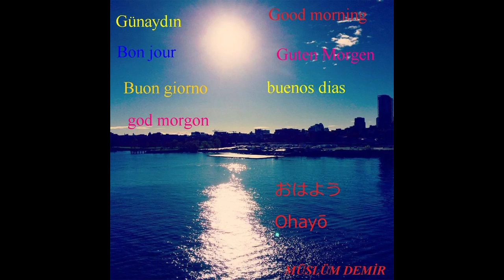CHESS MATCHES MINE 1 JULY - 17 SEPTEMBER 2023